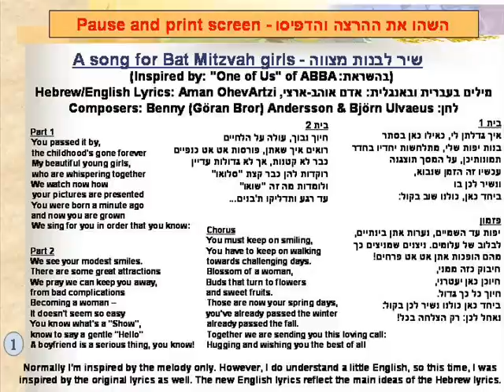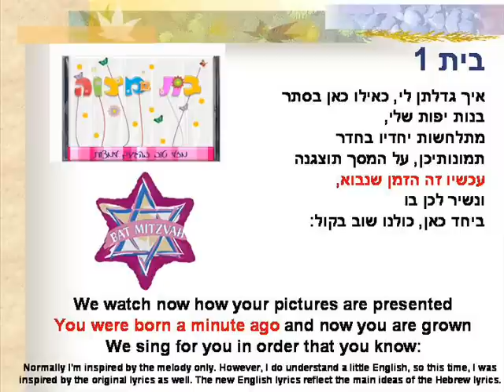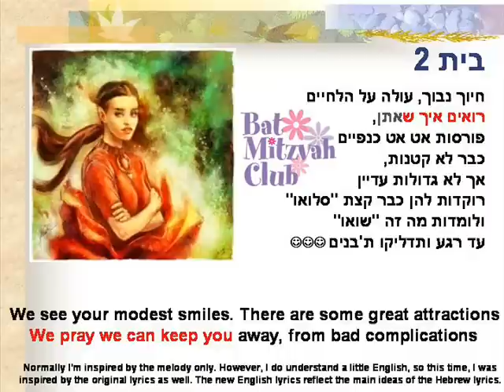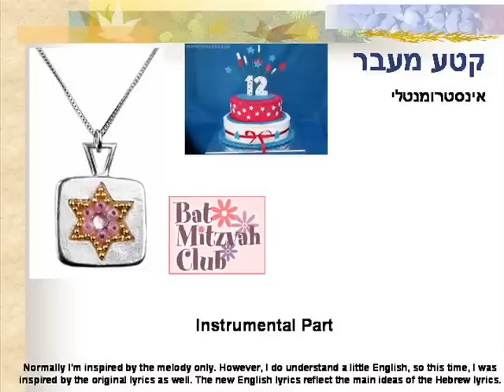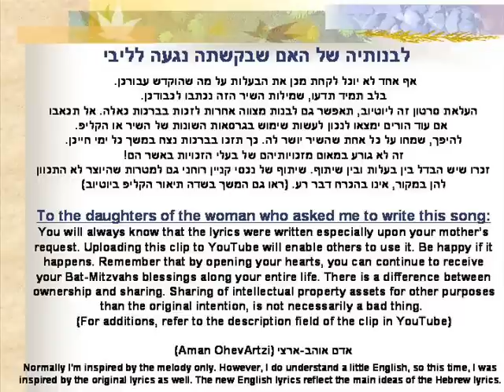שיר לבנות מצווה - A song for Bat Mitzvah girls.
Details:
A song for a Bat-Mitzva Girls (A version for a single girl exists as well)
Hebrew/English Lyrics: Aman OhevArtzi אדם אוהב-ארצי
Composers: Benny (Göran Bror) Andersson & Björn Ulvaeus
Soundtrack: Unknown, loaded from Web
Clip editor: Aman OhevArtzi (אדם אוהב-ארצי)
Inspired by the song: "One of us" by ABBA

The "story" of this Song/clip:
Normally, I'm writing songs spontaneously, inspired by music and soundtrack that I hear during routine experiences in daily life and I do not write lyrics upon request.
One day, a woman, who loved my songs and my technique, sent me her request to write a song to her twin-daughters for their Bat-Mitzvah.
My immediate answer was that I'm amateur Song writer and I do not write lyrics upon request.
She was disappointed but accepted this answer.
However, after our Emails exchange, I entered my car.
I was listening to ABBA, while the impression of her disappointment is still in my mind and the way to write those lyrics was very short.
The song is dedicated to the daughters of that woman and I hope they'll love it.
In the Jewish tradition, "Mitzvah" expresses an act of human kindness without asking for any reward.
I do believe that other parents can use this clip/song for their Bat-Mitzvah's girls and I invite them to use it. (You can use the version for a single girls or the plural version)
הורים, חברים ומשפחות לבת/בנות מצווה מוזמנים לעשות שימוש ראוי בקליפים אלה.